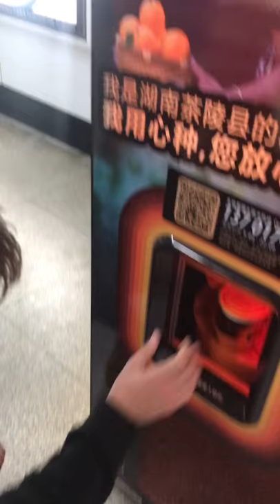Chinese Orange Juice Vending machine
Getting a taste of the future in Shanghai China with the orange juice vending machine.